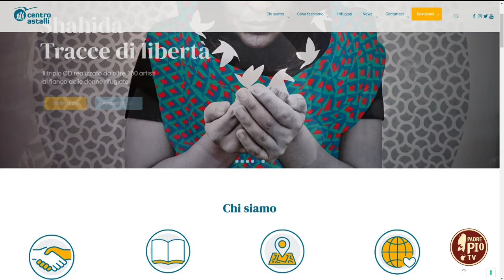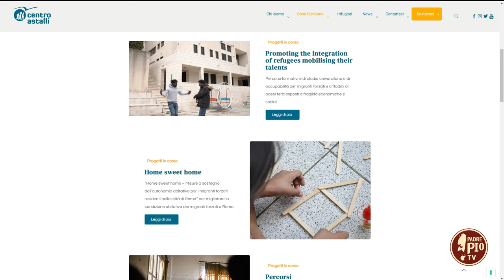Giornata Mondiale dei Rifugiati (Just Today 20 Giugno 2024)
Con Padre Camillo Ripamonti, presidente del Centro Astalli, abbiamo parlato della situazione rifugiati in Italia alle porte del Giubileo del 2025.